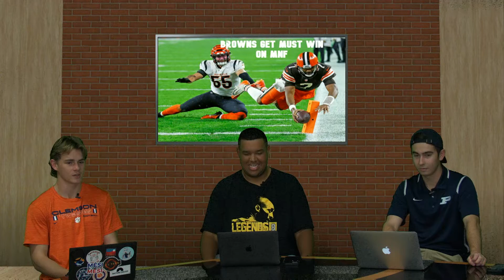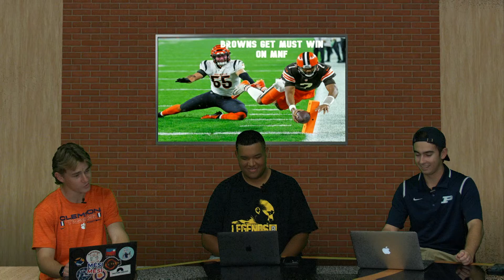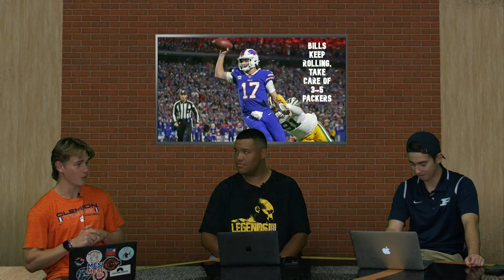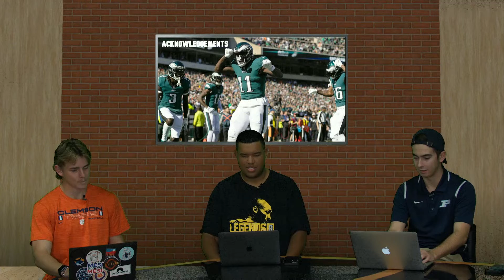Cover 2 Episode 39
Join Patrick Neal and Grayson Mann for episode 39 of Cover 2! Today they welcome special guest Derian Richardson to the show! Derian talks some NFL trade line with us and provides his insight for a great show! He also drops some spicy takes you will absolutely enjoy!